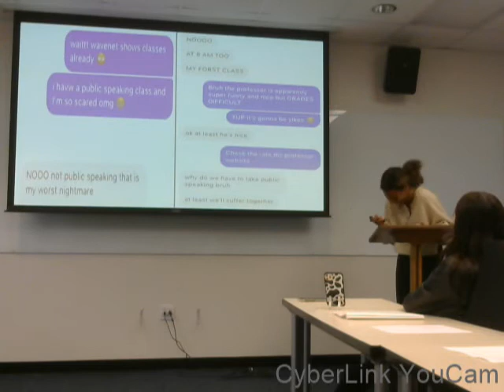Ceremonial Speech 180.11 Helena